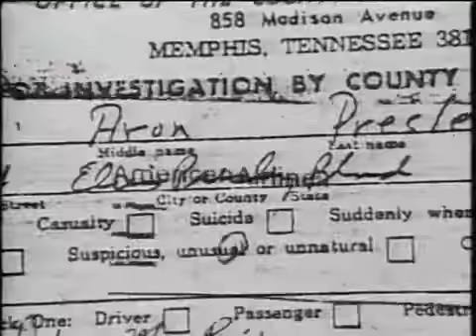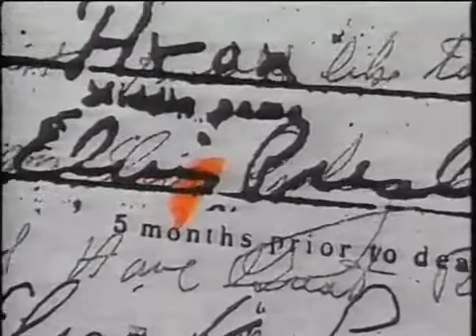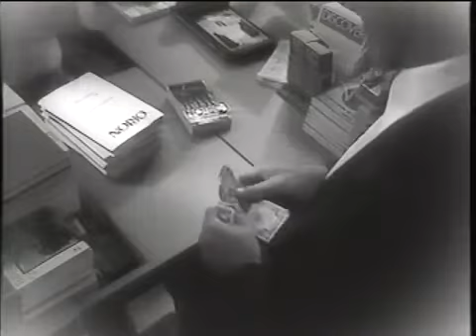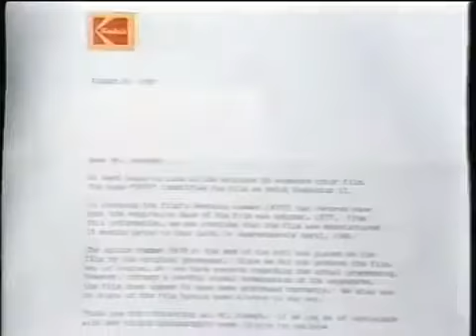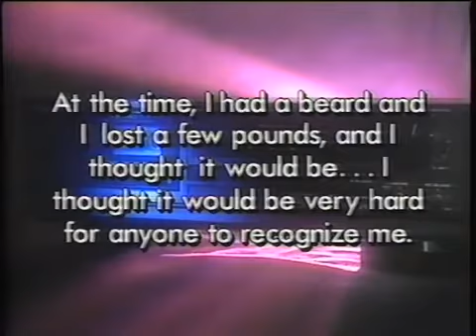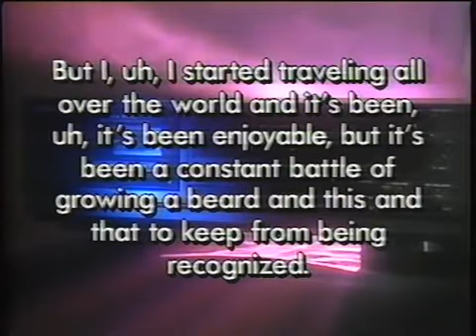The Elvis Files with Bill Bixby Part 2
Hosted by Bill Bixby, touted as Elvis` favorite co-star (the two appeared together in Speedway and Clambake), the program promises to present, ``among other information, startling new evidence from previously sealed, top-secret FBI documents regarding Elvis` life and `death.```

The Elvis Files promises that it ``strongly suggests that the King of Rock `n` Roll may still be alive.``

The TV program will use re-creations of various events from Elvis` life and sightings from his ``afterlife.`` It also will make noise that Elvis was working for the FBI and involved in some sort of mob sting operation.

Why did Elvis cash in all his paid-up insurance policies just before his death? Why were other insurance policies never claimed?